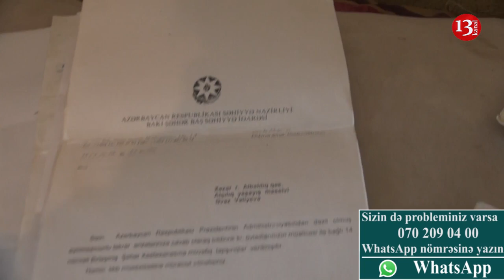"Bu nə yaşayışdır, biz yaşayırıq, sosial yardım bizə düşmürsə, bəs kim alır?"-8 uşaq atası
8 uşaq atası olan Əvəz Vəliyev Lerik rayonunda anadan olub. Vəliyev deyir ki, evinin uçmasına görə Bakıya köçməli olub. 4 uşağı ağır xəstə olan Əvəz bəyin yaşayış şəraiti ağırdır desək, yanılmarıq!